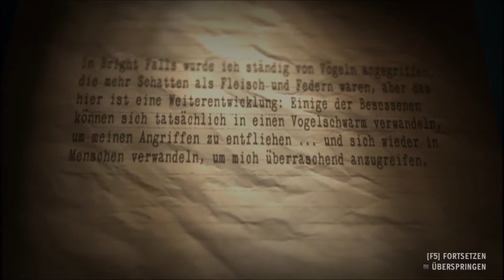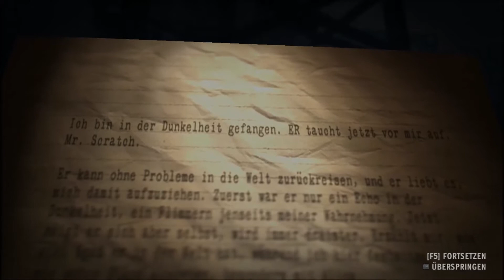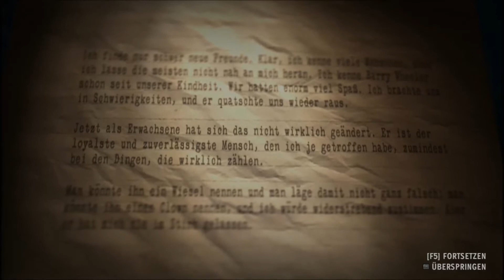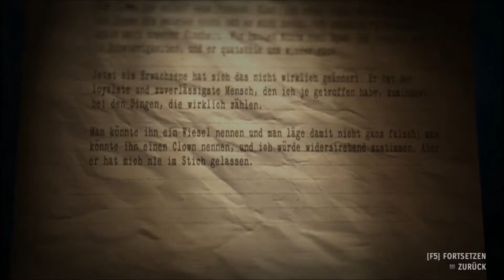Let's Play Alan Wake's American Nightmare #009 - Eine Zeitschleife - Deutsch/German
Nach ca. 2 Stunden Spielzeit stehen wir wieder ganz am Anfang, bei den Canyons, beim Motel, bei Emma. Es ist eine Art Zeitschleife, wir müssen diese stoppen, die Frage stellt sich nur - Wie?

Let's Play Alan Wake's American Nightmare - kommentiert von Dennis

Wie kann ich das LP für euch verbessern? Über Kommis wäre ich sehr dankbar. :)